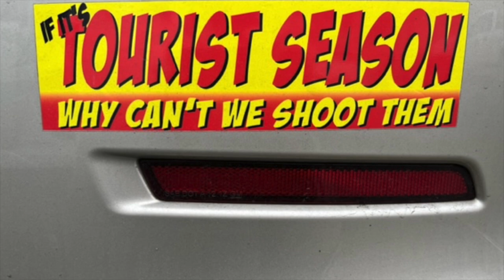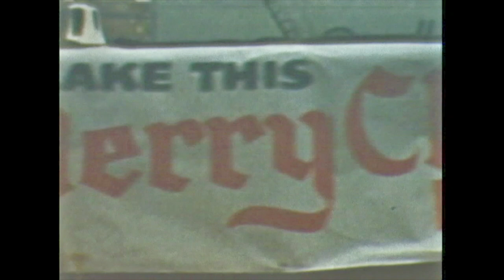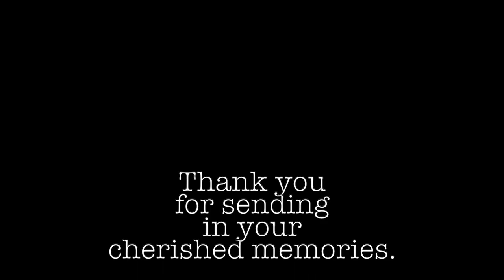CPG Christmas slide show movie.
A movie I created for my Certified Professional Tour Guide Organization Christmas Party.